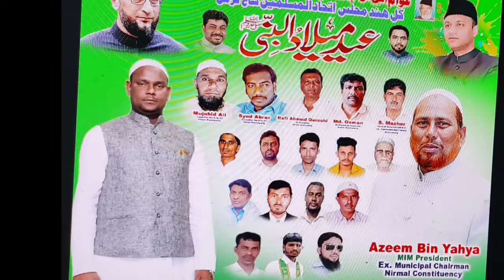మిలాద్ ఉన్ నబీ ర్యాలీని జయప్రదం చేయాలి : ఏఐఎంఐఎం నిర్మల్ శాఖ ..INV NEWS...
Check out The INV News Channel Other Videos As Well Because We Upload Daily New Updated News Videos
We Brings You Unbiased And Comprehensive Coverage Of News In India INV News Delivers Reliable Information Across All Platforms On Internet

For Suggestion Please Use The Comment Section.